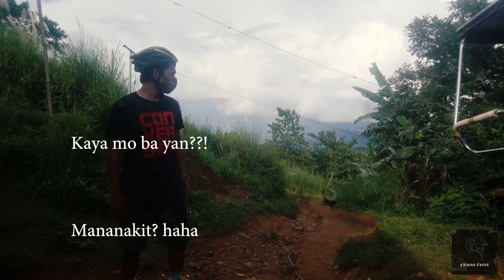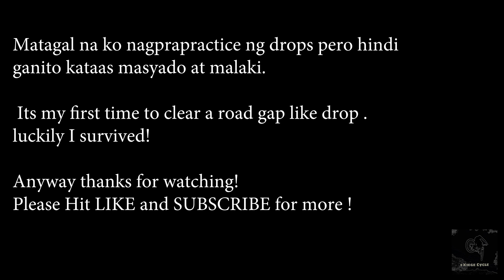Trying "Richard's Drop" Feature at Patiis Enduro DH Track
Trying "Richard's Drop" Feature at Patiis Enduro DH Track - 1st Time!

Yun so nagkasunod-sunod ung nakita kong picture at video dito sa Richard's Drop .kaya yun naenganyo na subukan ito.
ito yung mga features na bawal ang kabado haha.

anyway yun lang po . ride safe sa lahat and keep shredding!

PS: Nagprapractice po ko matagal na ng mga Drops. at pinanood ko muna ang mga videos na available sa net about sa drop na ito .dahil wala ko kasama na magtuturo.
 hindi ko lang to basta sinubukan kagad . takaw aksidente kung di mo pa alam ang tamang teknik sa drop.

at kung napansin niyo na hindi talaga pang hardcore ung ibang parts ko ... please dont try or gayahin po ang setup ko then susubok po kayo ng ganito . delikado po! kung gagayahin niyo pa rin.. "RIDE AT YOUR OWN RISK!"

No Copyright BG Music Intended :

Exit Strategy - Global Genius